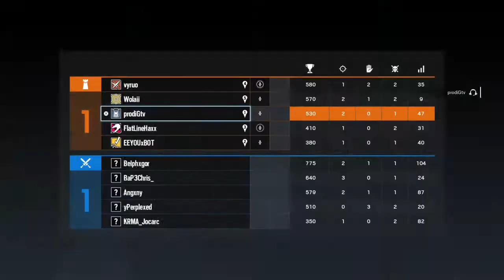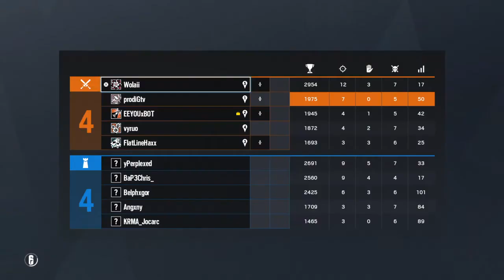Solo Series: Ep 6 Into Round 9 with/against champs - RainbowSix Siege